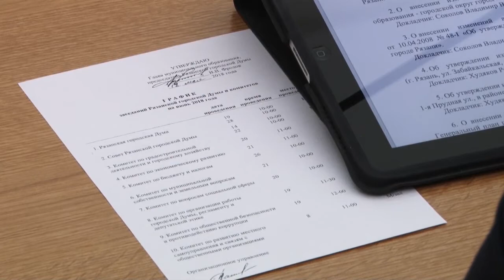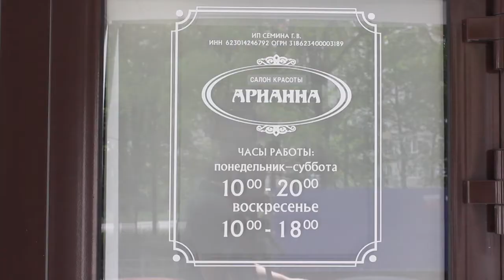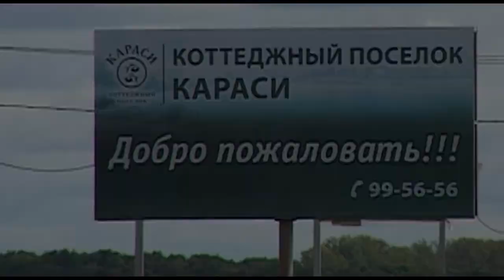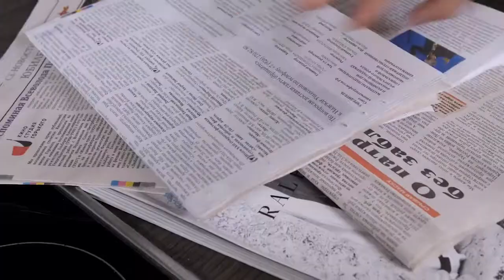Неделя города - новости Рязани 25.05.18